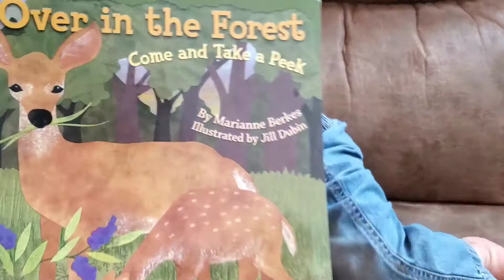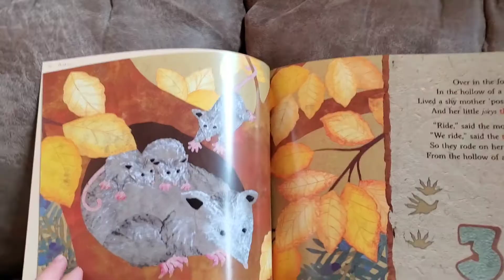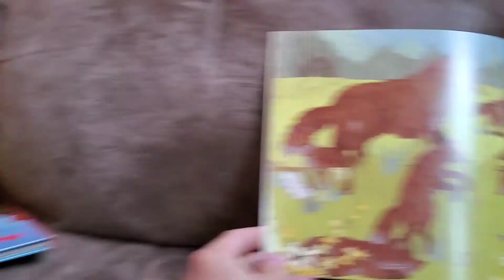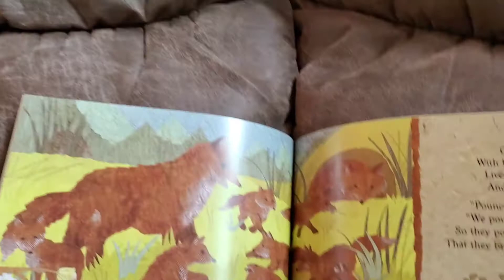Storytime with A & N "Over in the Forest"